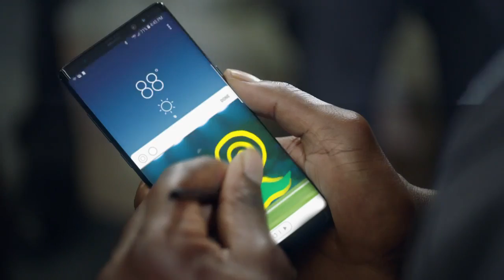Samsung Galaxy Note 8 USA- Snail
The Samsung Galaxy Note 8 has got leaked in live pictures and shows the Note8 from all the angles. Someone in China has got his hands on with what appears to be a dummy Galaxy Note 8 unit.

The Galaxy Note 8 in these pictures looks exactly like what you expect. The Infinity display dominates the front side of the handset, and the screen edges are less curved in the Galaxy Note 8 than they are on the Galaxy S8. The display on the Note 8 does appear to be turned on here, but that’s likely not the case, as there’s no indication that this is a functional Galaxy Note 8. Instead, it might just be a photo laid over the area where the display would be. There’s no S Pen in sight, which is somewhat surprising. The Galaxy Note 8 will be powered by the Exynos 8895 chipset that will launch internationally and US folks will get the Snapdragon 835.